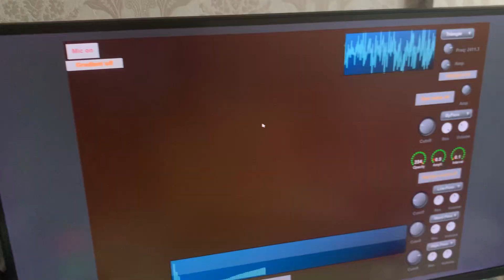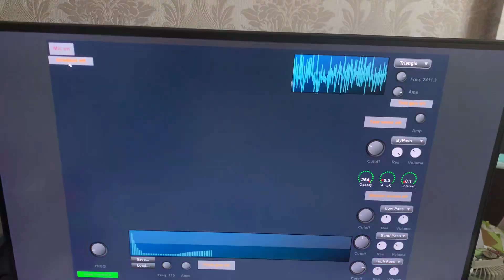Цветомузыка из монитора - создал программу в Flowstone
Музыка @depechemode